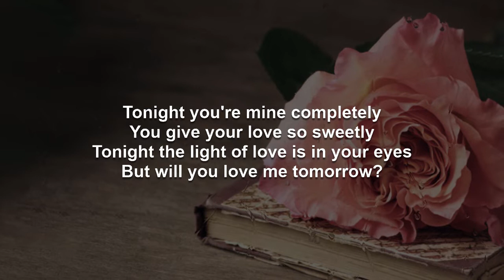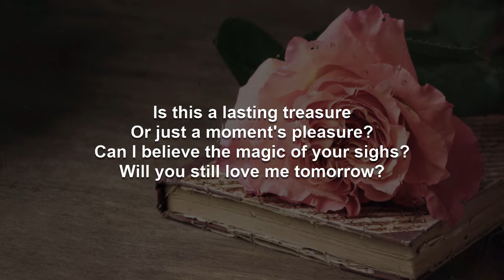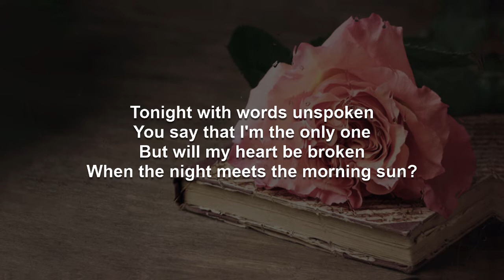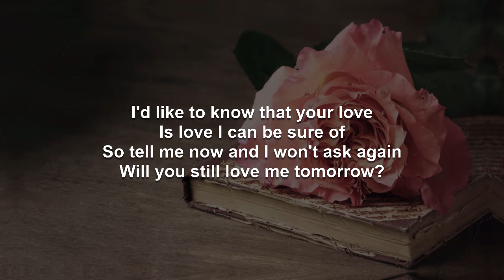Will You Love Me Tomorrow | Carole King Karaoke (No vocals, Key of D#)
A version of this video using the original artist recording, which should be useful as complimentary training video, can be found